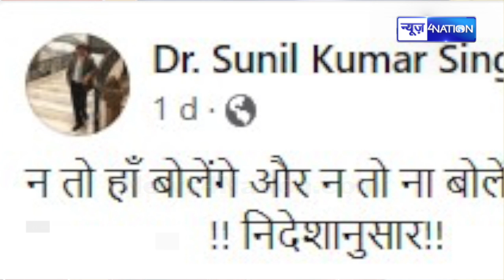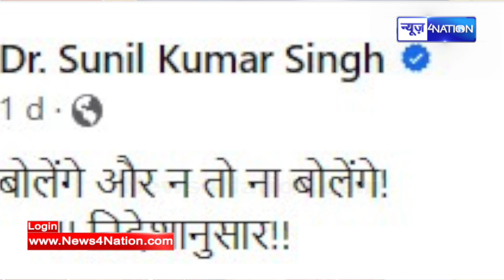RJD MLC Sunil Singh ने लिखा Facebook Post, दिया बड़ा सियासी संकेत, CM Nitish को अब होगा Tenson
RJD MLC Sunil Singh ने लिखा Facebook Post, दिया बड़ा सियासी संकेत, CM Nitish को अब होगा Tenson | Bihar News| News4Nation